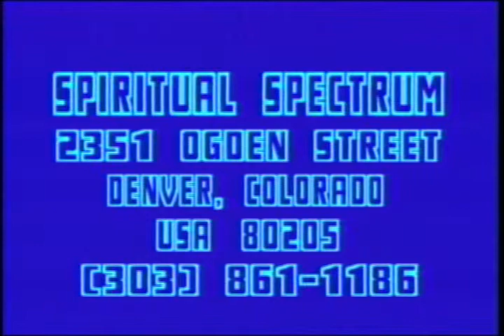Spiritual Spectrum - No Other Name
Host: Andre Radatus
Guests Jill Hull, Lawrence Wollersheim, Dr. Bill Sheeley, and Julio Edwards (producer) discuss the book titled No Other Name by Paul F. Knitter.